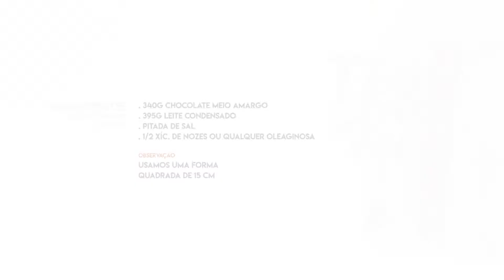Fudge de chocolate com nozes - um doce quadradinho, macio demais | Teu Gostinho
Tem gente que vive em dúvida sobre qual é a real textura do fudge. A gente mostrou não só a textura nesse vídeo, mas uma receita de fudge de chocolate com nozes que não tem como ficar de boca seca. A gente aposta que você vai salivar vendo como fazer essa maravilha! Anote os ingredientes, e bora pra cozinha!

- Ingredientes -
. 340g choco meio amargo
. 395g leite condensado
. Pitada de sal
. 1/2 xíc. de nozes ou qualquer oleaginosa

Observação
Usamos uma forma quadrada de 15 cm.

Saiba como fazer a receita e veja mais dicas no vídeo!